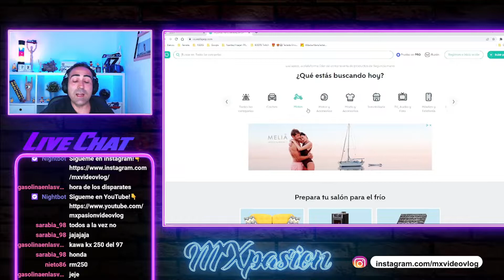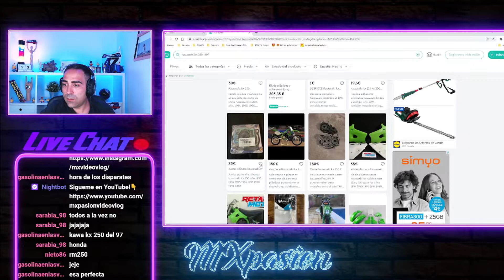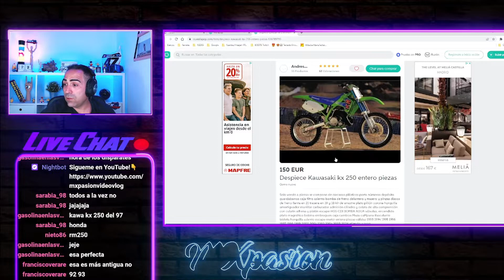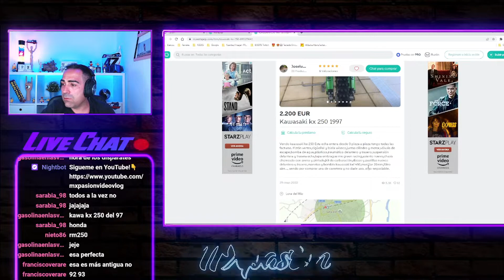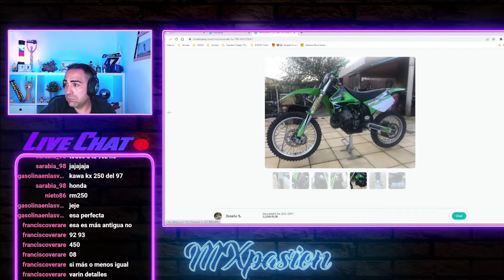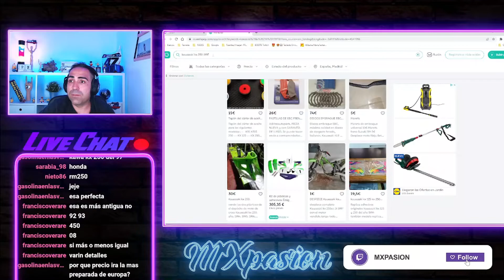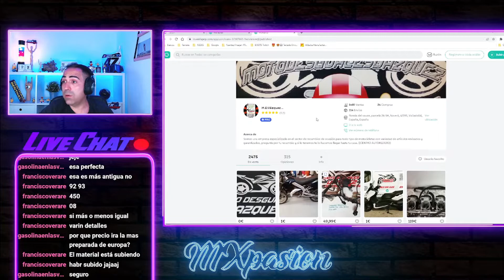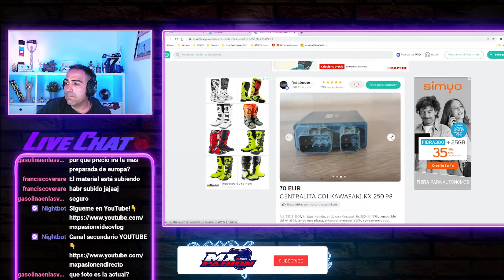Buscando SISTEMA ELECTRICO & CARBURADOR para el MOTOR KX 250 en WALLAPOP🤦‍♂️​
Muy buenas amigos!!! En este video echamos el rato en WALLAPOP buscando el sistema electrico y el carburador para el MOTOR KX 250 ...si sabes o tienes despiece del 98...AVISAME!!!